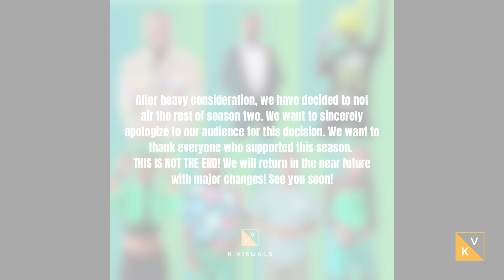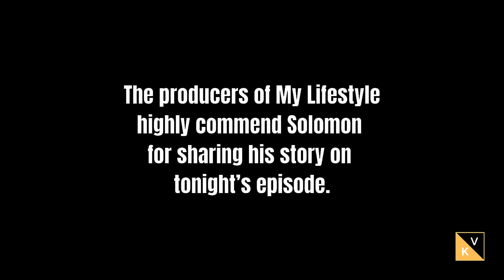My Lifestyle: “No Call, No Show: Part 2” (Season 2 Episode 10)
Rahmaine hosts his 2nd annual Valentine’s Day party with Justin, Drae and Zy’Reque. The producer decides to cancel the show. The casts explains why. Solomon, Roman, & Cuban recap the group meeting. Solomon also shares his story.

Justin Demond (@mrjustindemond)
Di’Andrae Glover (@thedraeshow)
Zy’Reque Green (@zyreque)
Solomon Murray (@solmusix)
Roman Royal (@theerealromanroyal)
Cuban Royal (@darealcubanroyal)
Rahmaine Wagner (@iiamimfamous_2)

Follow all things K. Visuals!
Instagram (Instagram.com/kvisuals.tv)
Facebook (Facebook.com/k.visuals02)

Camera Operators
Anika Edwards (@anika.noni)
Kell Harley (@kell.harley)
Jonathon Morrison
Cj Odom (odom.cj)

Executive Producers
Kell Harley (@kell.harley)
Cj Odom (odom.cj)

Confessional Producers
Kell Harley
Cj Odom

Editor
Kell Harley

*All footage has been filmed under the ownership of K. Visuals & Photography, LLC. Any footage on any other channel or third party streaming service without the authorization of use will be reported and removed.*